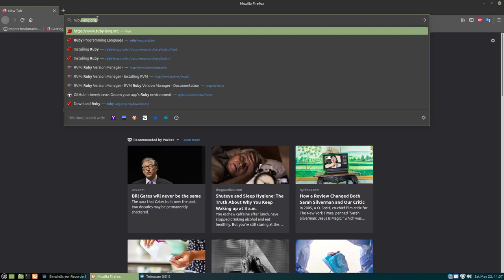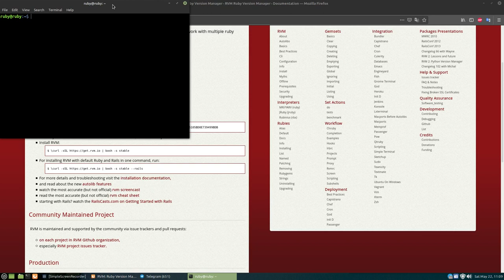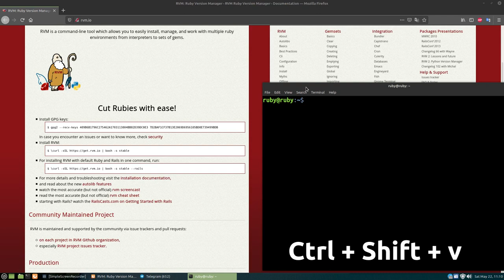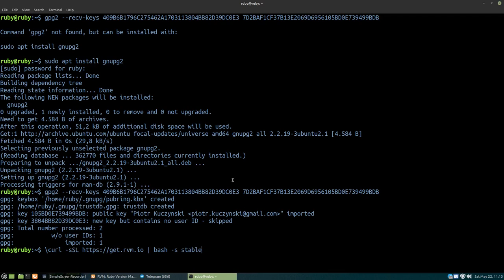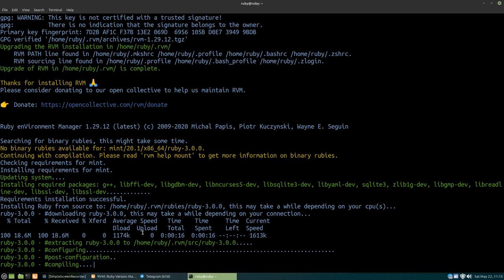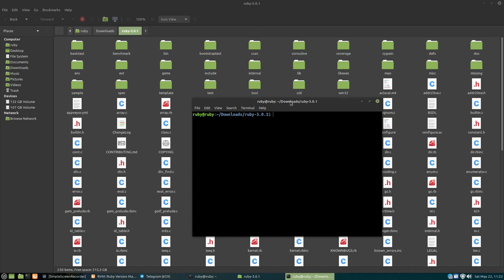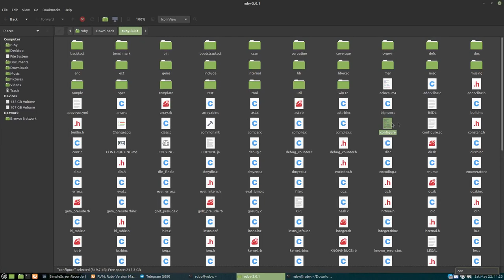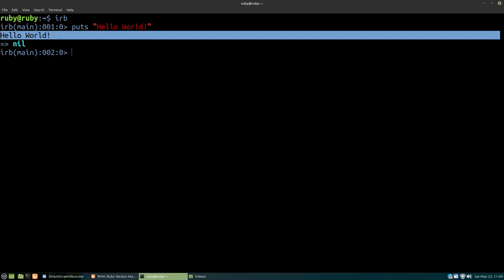Ruby dasturlash tilini o'rnatish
Bu videoda sizlarga rubyni o'rnatish uslublaridan birini o'rgatamiz.
Rubyni o'rnatishda ishlatgan kodlarim: ./configure ; make ; sudo make install ; ruby -v